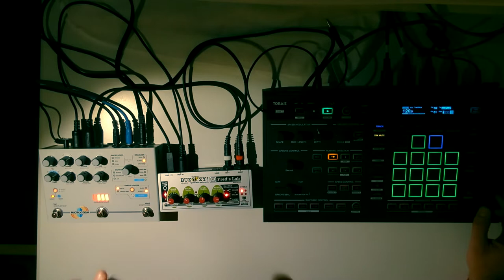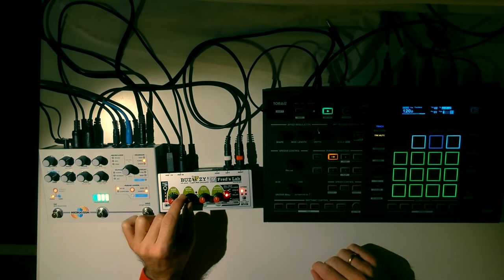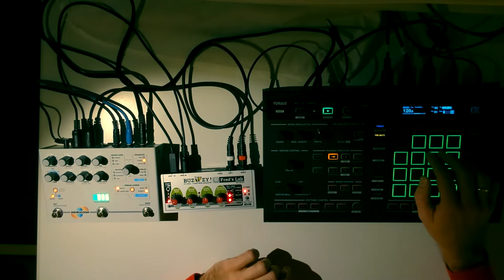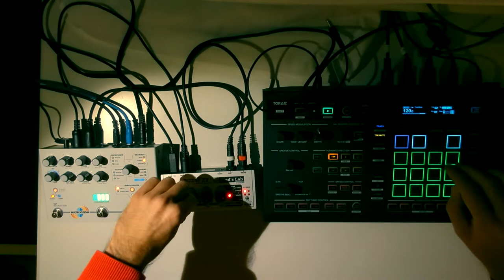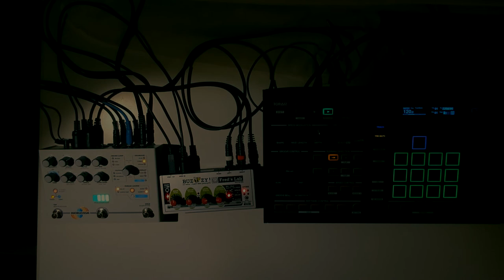Buzzzy! + Microcosm - Space Bee - Ambient Jam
@FredsLab Buzzzy! Is such a great micro synth - 4 parts, polyphonic, with amazing space effects on board.
I wanted to combine it with the Microcosm to add even more ambient on top of it.
The result is that, as usual, i got lost in playing out with them and made this (dark) ambient track.

Controller: Pioneer Toraiz Squid
Synth: Fred's Lab Buzzzy!
FXs: Hologram Electronics Microcosm